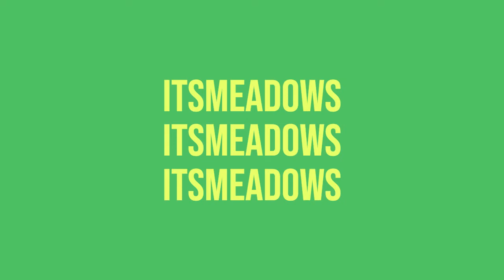TOtAlLy REaL sPeEDruN!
I beat dreams speed run record!